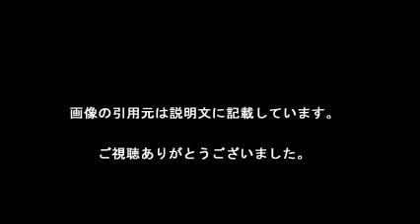遠藤憲一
【引用元画像】
00:00:00.00 → ・遠藤憲一公式サイト

00:00:10.91 → ・遠藤憲一 (@enken_enstower) | Twitter

00:00:21.82 → ・夫人もマジギレ！？コワモテ俳優・遠藤憲一がどうしてもできないある ...

00:00:32.73 → ・遠藤憲一は結婚してる？嫁は誰で子供は？半沢直樹に？少年時代の ...

00:00:43.64 → ・遠藤憲一 - Yahoo!検索（人物）

00:00:54.55 → ・遠藤憲一＆渡部篤郎、“親子”役でW主演「どう力をつけてきたのか試さ ...

00:01:05.45 → ・登場人物 上杉 景勝 (遠藤 憲一)｜NHK大河ドラマ『真田丸』

00:01:16.36 → ・遠藤憲一が渡部篤郎の“息子”に!? ドラマ「お義父さんと呼ばせて ...

00:01:27.27 → ・遠藤憲一が四肢を失った男を熱演する問題作「木屋町DARUMA」の ...

00:01:38.18 → ・【ナレーションの帝王】遠藤憲一、結婚後は恐妻家！？ | LAUGHY [ラフィ]

・遠藤憲一、子どもにこび売らず？CMが“シュール”　「チョコボール」新CM「大人は3粒」編

遠藤憲一 ドラマ
遠藤憲一 奥さん
遠藤憲一 昔
遠藤憲一 渡部篤郎
遠藤憲一 妻画像
遠藤憲一 犬
遠藤憲一 結婚
遠藤憲一 身長
遠藤憲一 歯